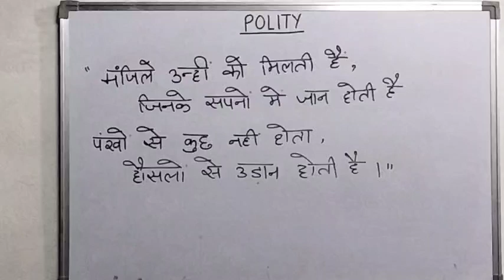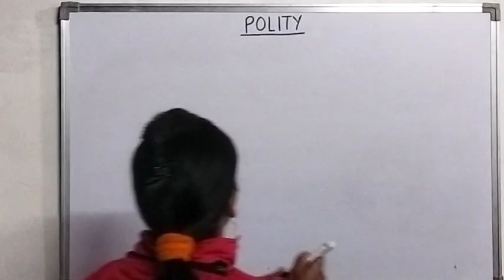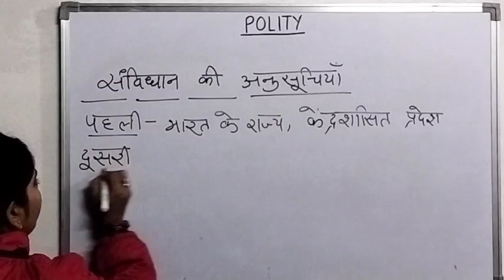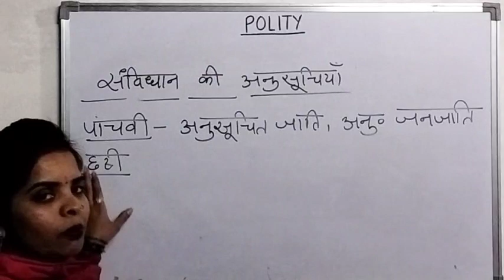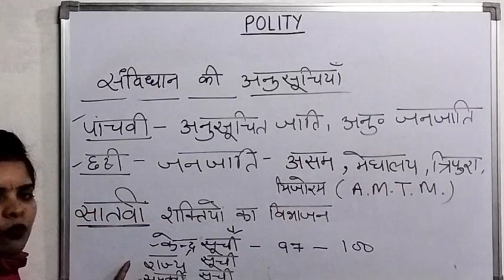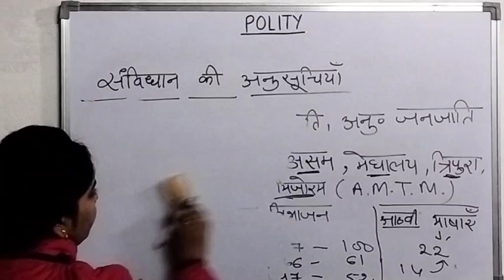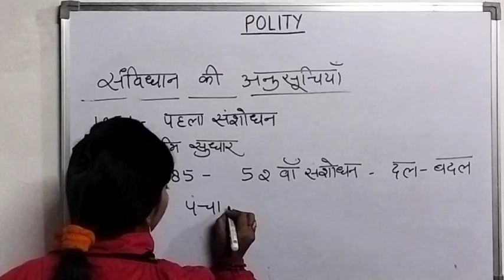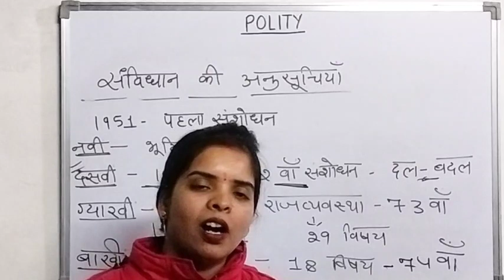Polity:संविधान की अनुसूचियां